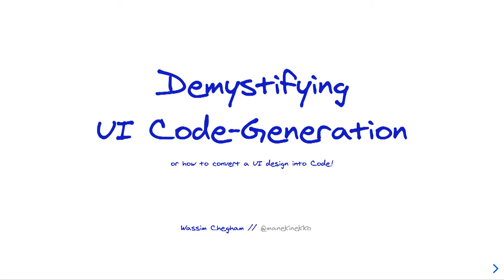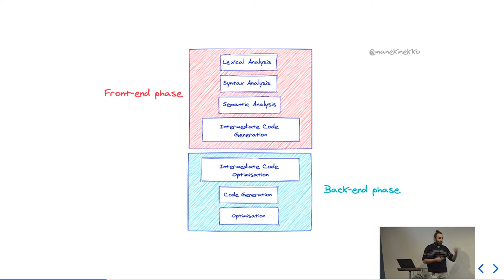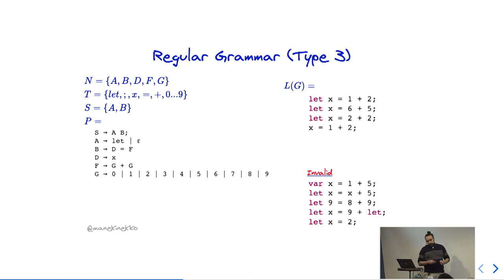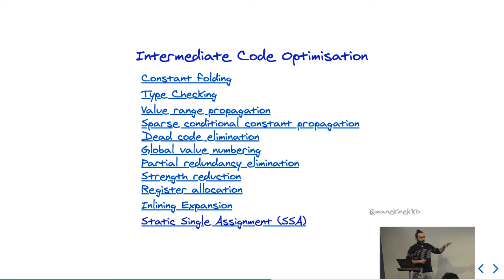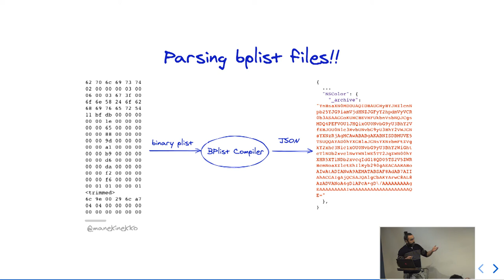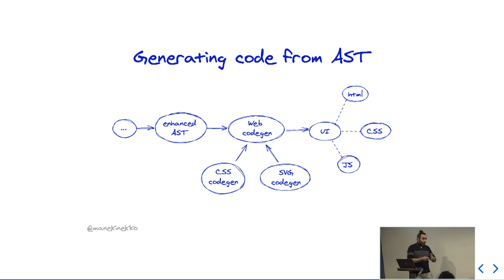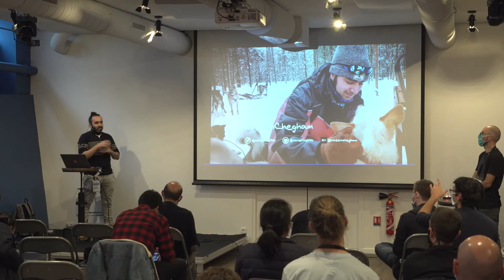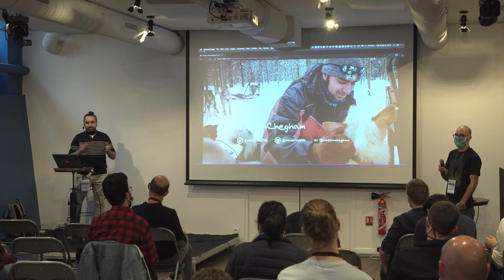FrontSide - Du design au code, il n'y a qu'un pas-rseur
Convertir automatiquement une maquette ou un design en une application web ou un design system est le rêve de tout designer et développeur. Dans cette présentation, nous allons explorer puis expliquer comment, à partir d'un design, générer du code pour une application Web en Angular, Vue, React, ou des composants en LitElement ou Web Components et plus encore. Venez également découvrir comment coder votre propore Compiler, Parser et Code Genegrator, le tout en JavaScript et dans votre navigateur.

Conférence présentée par Wassim Chegham - Senior Developer - Microsoft Azure

FrontSide est une conférence organisée par Publicis Sapient Engineering.